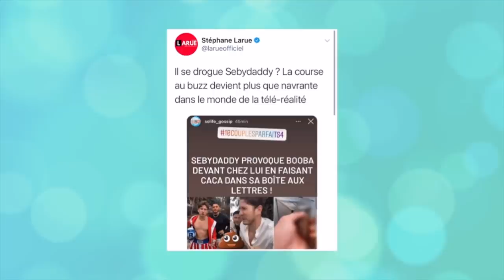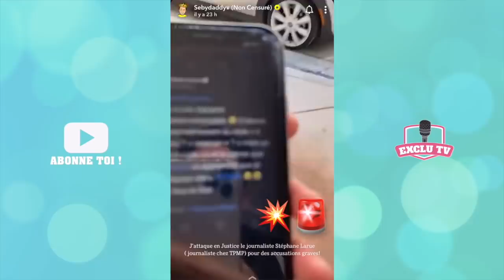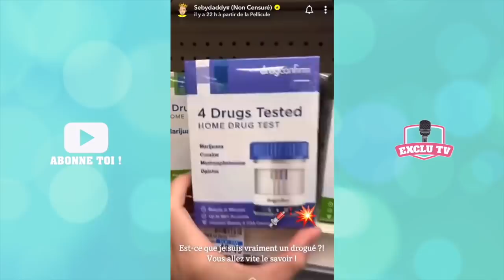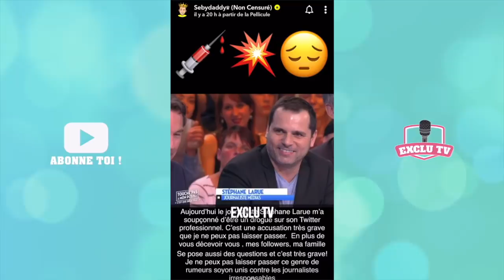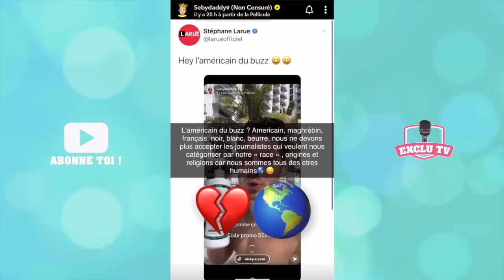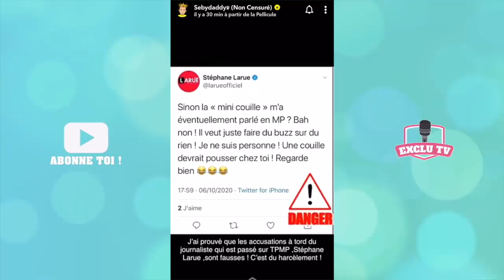SEBYDADDY ACCUSÉ D’ÊTRE UN DR*GUÉ, IL PÈTE UN PLOMB, PORTE PLAINTE ET FAIT UN TEST EN DIRECT… 😰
Stéphane Larue, un journaliste français notamment aperçu dans TPMP, s’est récemment interrogé sur l’état de Sebydaddy. Soupçonné de prendre des substances, ce dernier a pété un plomb et a décidé de porter plainte contre le journaliste ! Il a même fait le test en direct…

______________ RETROUVEZ NOUS ______________